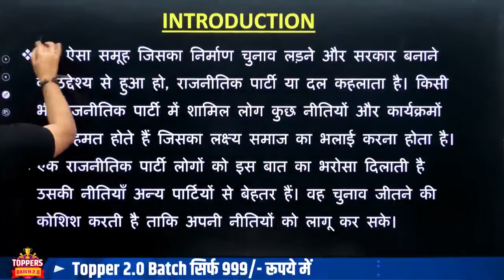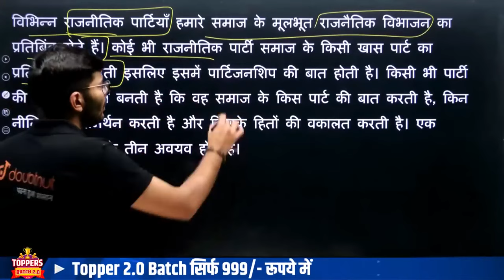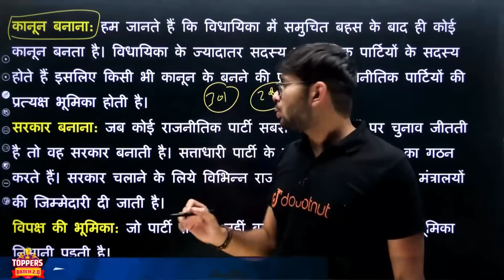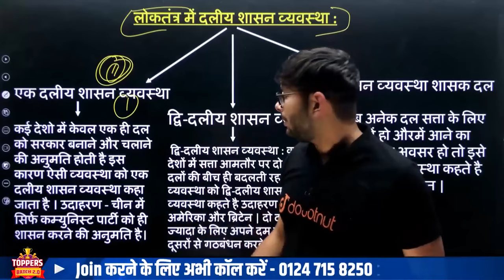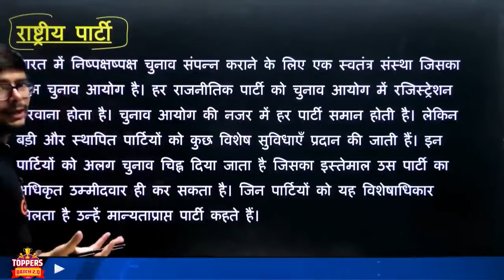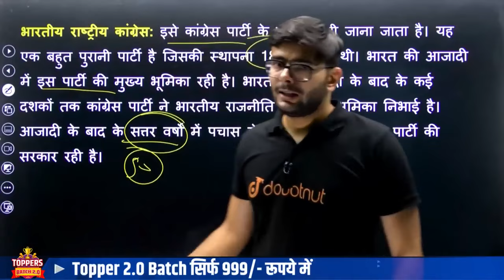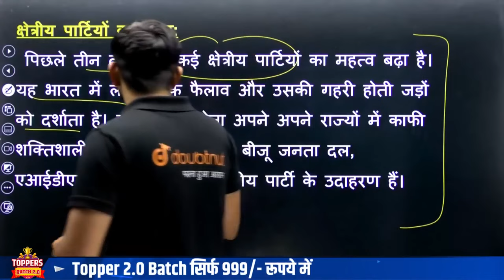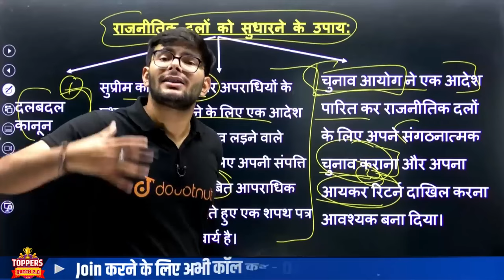Class 10 Social Science राजनीतिक दल Full Chapter ✅ | Class 10 Civics Political Parties One Shot